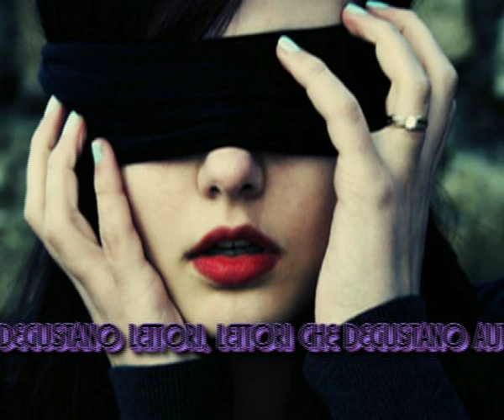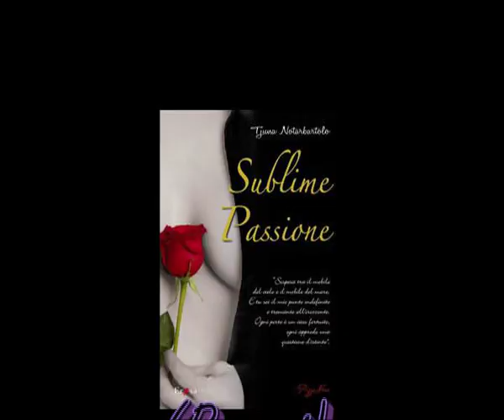SUBLIME PASSIONE di Tjuna Notarbartolo a INPASTALLAUTORE II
TANGO & ARDORI ELETTRICI, mercoledì 15 febbraio ore 20,30 alla Rassegna letteraria INPASTALLAUTORE a cura di Maurizio Ponticello & Simonetta Santamaria
con Tjuna Notarbartolo e "Sublime passione" (Rusconi),
Donatella Gallone ed Enzo Colimoro. Presenta il conto: Lucio Rufolo, in arte Ambrogio Brambilla Von Hotten

Info:
IL CLUBINO
Via Luca Giordano, 73
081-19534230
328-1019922